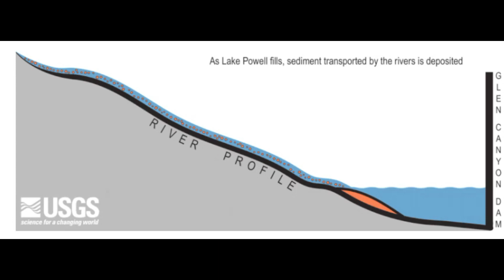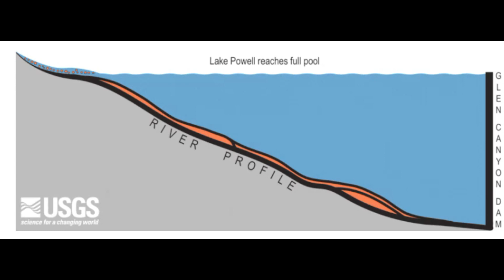Lake Powell Sediment Problem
Sediment & Silt  are filling in Lake Powell at an alarming rate.